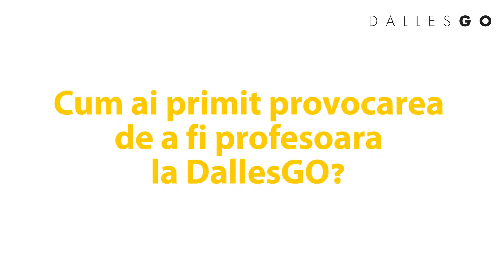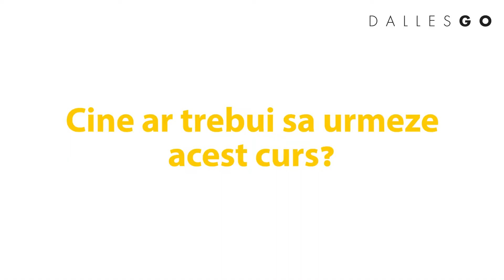Cursul de Fotografie cu Anca Cheregi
Inscrie-te la curs acum!